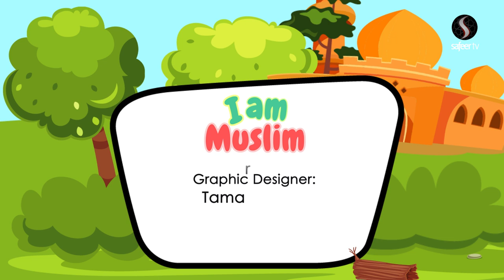Why do people beat their chest during Muharram? | I Am Muslim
During the month of Muharram, you'll often see people reciting latmiyahs and gently beating their chest, but why is this?  Our young guests share their views on this, so do join them and see if you agree.